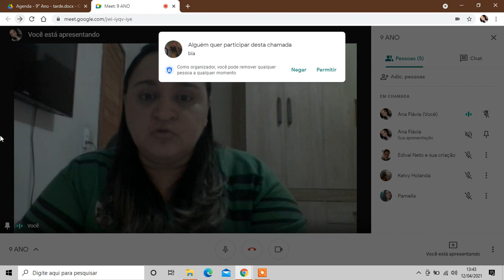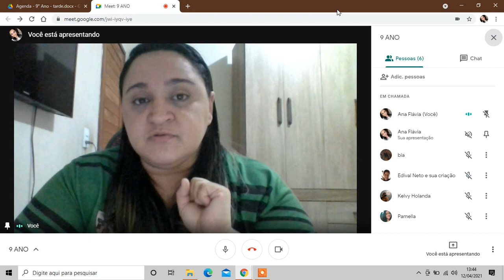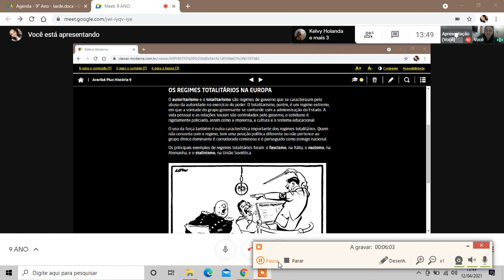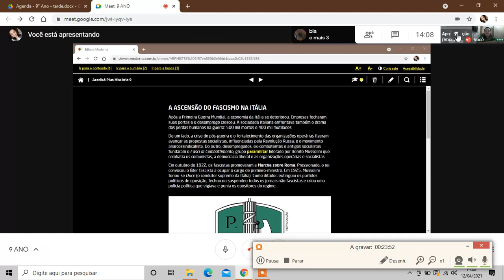9 ANO HISTÓRIA TARDE NAZIFASCISMO